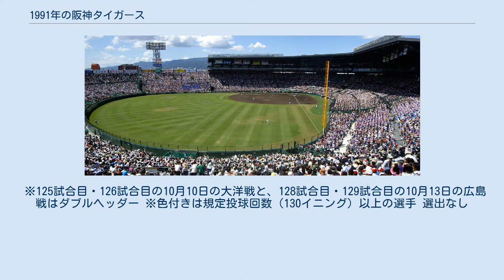1991年の阪神タイガース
1991年の阪神タイガース（1991ねんのはんしんタイガース）では、1991年の阪神タイガースにおける動向をまとめる。
 この年の阪神タイガースは、中村勝広監督の2年目のシーズンである。
 　この年はいきなり開幕5連敗とつまずき、5月に8連敗、6月にはチーム新記録の10連敗・7連敗と大型連敗が相次ぎ、セ・リーグでは1965年サンケイ、1980年中日、1985年ヤクルトについで史上4度目の全日程最下位に終わった（この年は5位の大洋に16ゲームも離された）。
3割打者は新外国人のトーマス・オマリーのみ、2桁勝利投手ゼロでタイトル争いに絡む選手もいない中、9月22日から中込伸・湯舟敏郎・野田浩司・猪俣隆・葛西稔と5試合連続でドラフト1位入団投手が完投勝利という快挙を達成し、これが翌年の快進撃につながっていく。
9月に11勝9敗と持ち直したが、チーム打率.237、チーム防御率4.37と、投打共に低迷し２年連続最下位に終わる。
シーズン終了後、総合コーチの川藤幸三が退団。
なお、抹消の去就は球団職員又はスポーツ関係・芸能関係の職業に転身した場合や亡くなった場合のみを記載し、空欄は前述以外の一般職業に転身もしくは去就不明を示す。
 ※125試合目・126試合目の10月10日の大洋戦と、128試合目・129試合目の10月13日の広島戦はダブルヘッダー ※色付きは規定投球回数（130イニング）以上の選手 選出なし